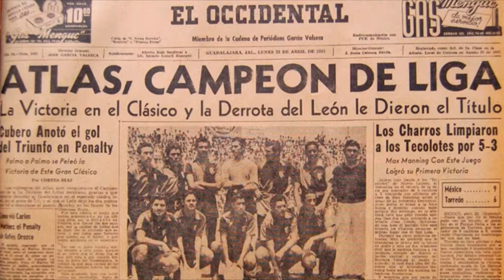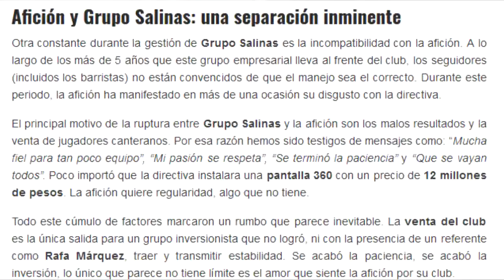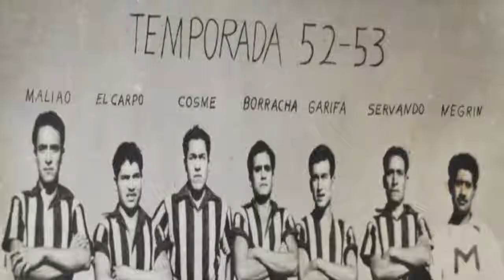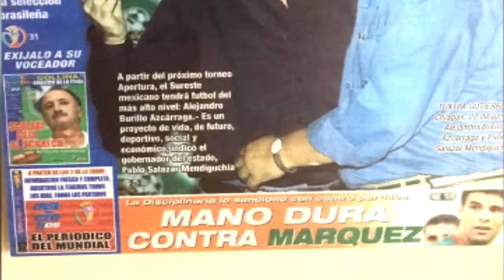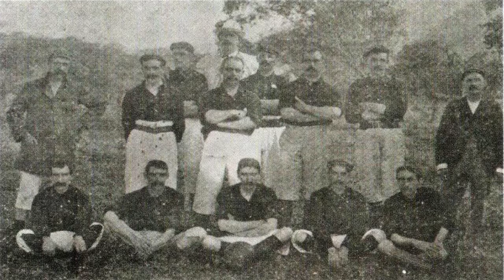Top 10 equipos con mas mala suerte del futbol mexicano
Al fin les traigo un video sobre un tema que he estado pensando desde hace un tiempo, me costo mucho trabajo conseguir el material, lo digo para que luego no vengan a mamar con que los partidos estan grabados con una papa.